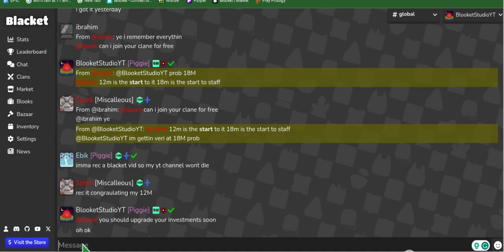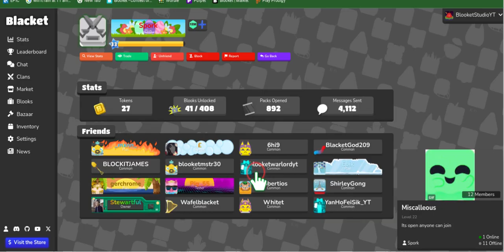congrats to @spork for getting 12m badge